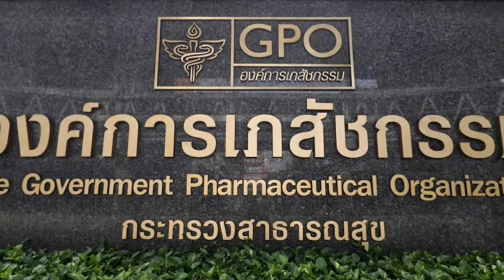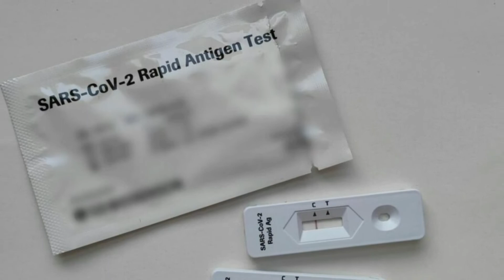เริ่มแล้ว! องค์การเภสัชกรรมขาย ชุดตรวจ ATK 35 บาท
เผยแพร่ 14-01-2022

กดติดตามช่อง กดกระดิ่ง เพื่อที่จะไม่พลาดข่าวใหม่ๆ ฝากกดแชร์ เพื่อเป็นกำลังใจให้ด้วยนะคะ ขอบคุณค่ะ 🙏🙏🙏